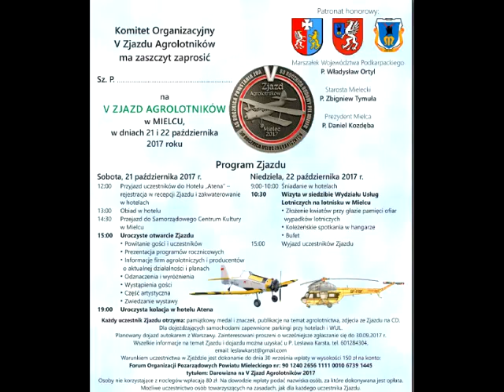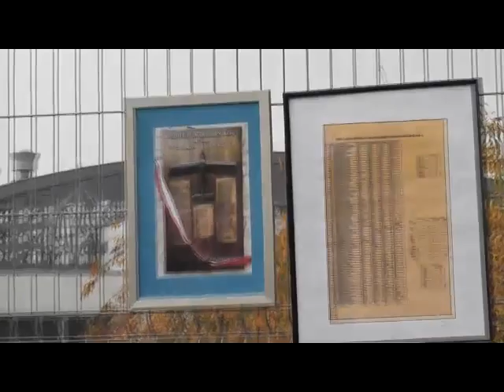V Zjazd Agrolotników - Mielec 2017, drugi dzień zjazdu 22.10.2017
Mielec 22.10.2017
wideo: ZBigniew Wicherski